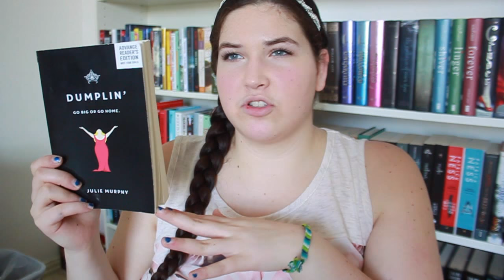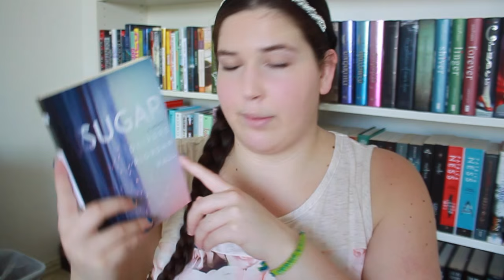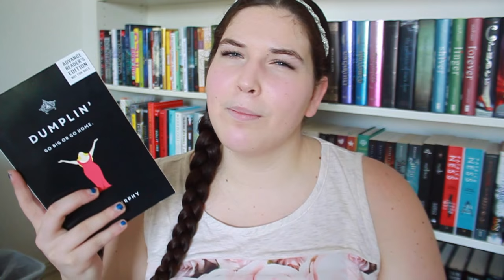REVIEW: Dumplin' by Julie Murphy!